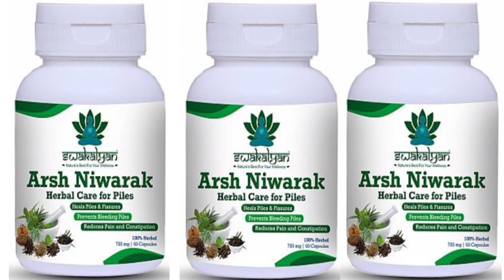Swakalyan Arsh Niwarak Capsule Herbal Care for Piles